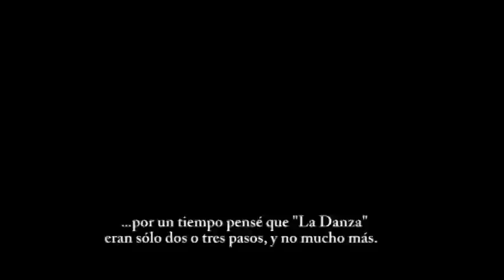La Histoeria de la danza - DOCUMENTAL ESCÉNICO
Creación: Florencia Ferrero, Luciana Marioni y Grisel Albóniga.

Interpretación: Florencia Ferrero, Luciana Marioni, Grisel Alboniga y Sergio Barrera.

Asistencia General: Natalia Marioni.

Escenografía: Agustín Iriart. Sistema de Escenografía: Miguel Ferrero.

Vestuario: Eleonora Boffi Castelli.

Diseño de luces: Natalia Marioni.

Fotografía: Tania Pires.

Edición de videos: Florencia Ferrero. After Effects: Martín Ferrero.